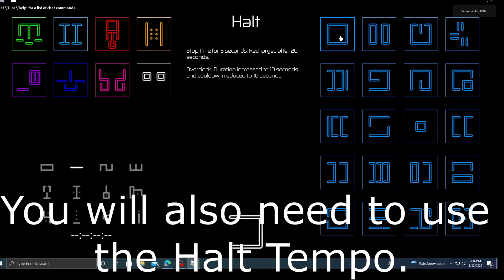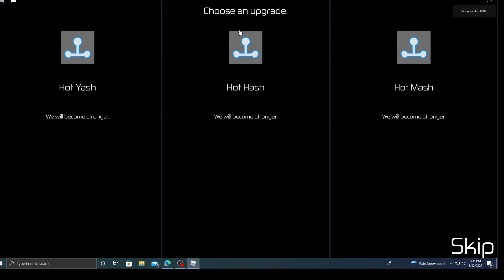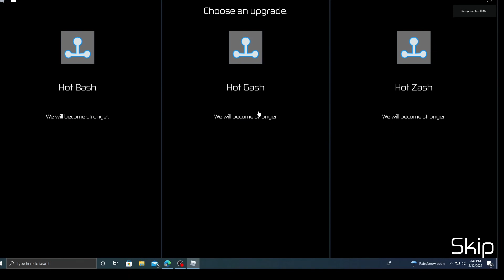How to get Hellion in Hours